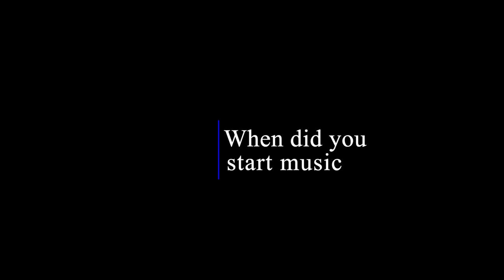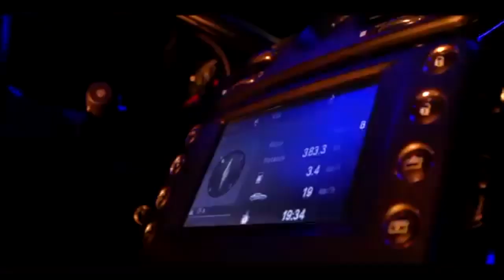Omid Wisdom: A Multi-Talented Artiste Climbing the Music Ladder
The versatile Omid Wisdom opens up about his self-evolution through his music.